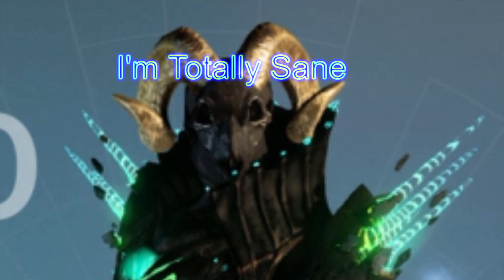I attempt to SOLO Crota's End on Hard mode in 2020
My longest video yet, Try to watch it to the end and thanks all of you for your support!